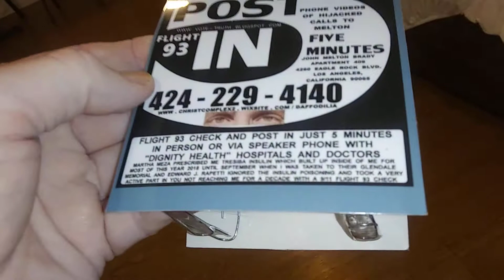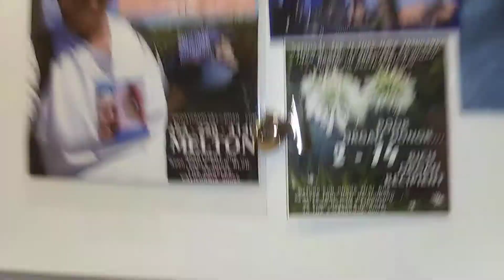ONE HUNDRED DEVIL CATHOLIC FAMILY'S REQUEST THE LORD'S JUSTICE BY TRYING TO INJUR ME JUST NOW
2OF2 ONE HUNDRED DEVIL CATHOLIC FAMILY'S REQUEST THE LORD'S JUSTICE  BY TRYING TO INJUR ME JUST NOW AND OFTEN WITH THE ROCK CHUCKING MORMON AND MUSLIM CULTS FOR THE PAST 3 YEARS AND HALF A CENTURY BEFORE THAT... WELCOME TO HELL